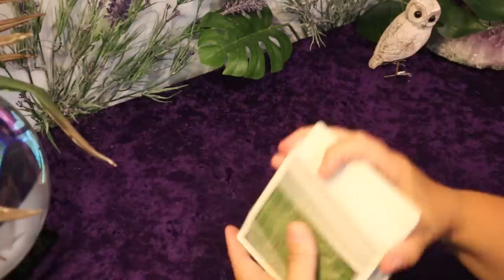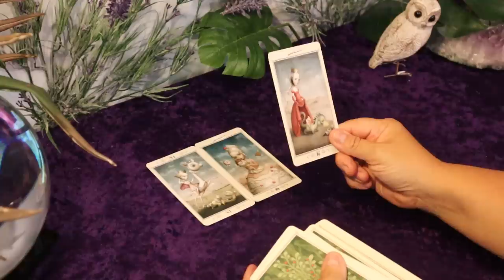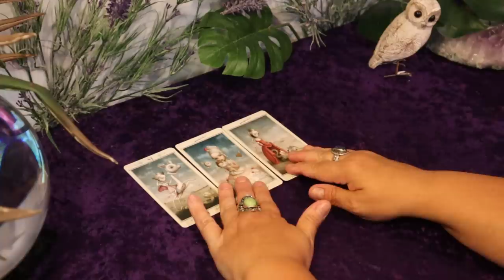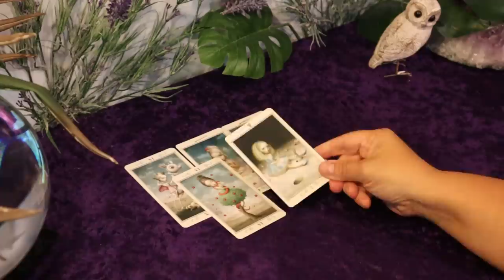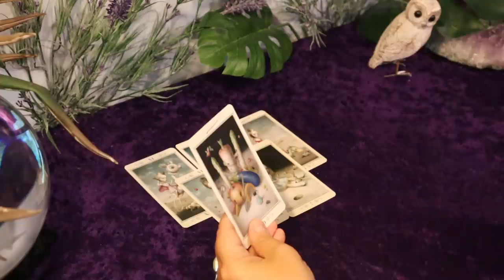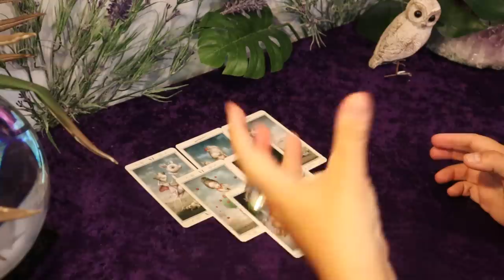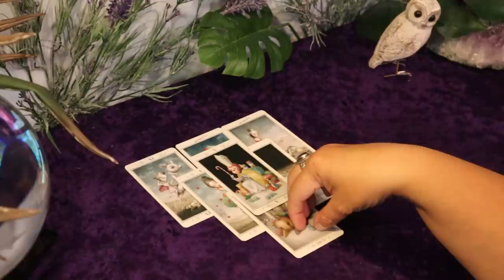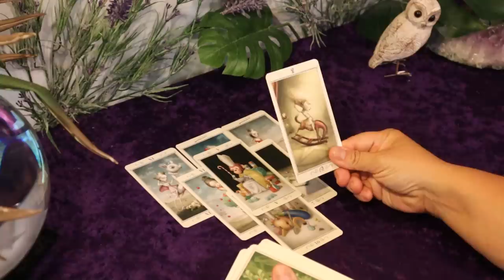The Daily Vibe....You Will be Making a Choice Between Two...Choose Wisely, One is Your Soulmate...